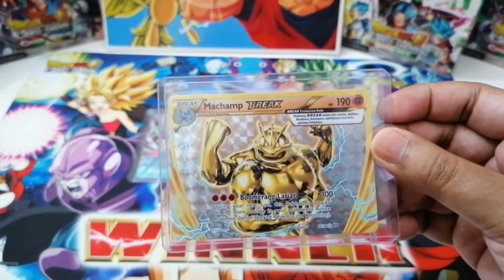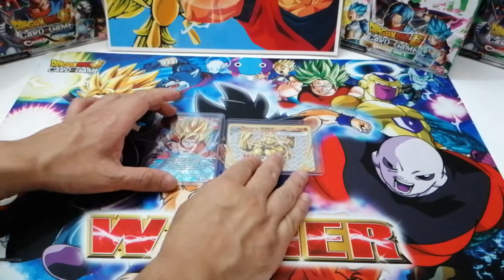Machamp Pokemon Card Giveaway Recap - PLUS WILDCAAAARD !!!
2. Like comment and Subcribe to the channel and dont forget to hit that notification bell so you stay tuned when we pick the winning comment, Aswell as being part of future giveways.

3. We will let you know you have entered by Liking your comment.

4. Once we hit 50 subscribers we will go to the video in question and reply to the winning comment to say you won.

End of terms.

We got ourselves another opening of booster packs, we are a big fan of dbz and Pokemon and have only just gotten started with this card collecting shenanigans.